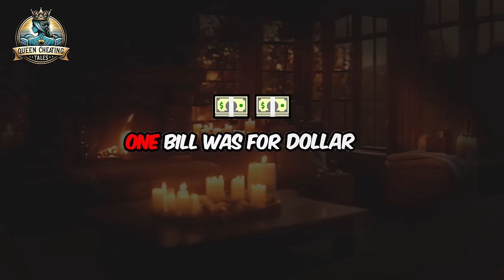My Wife's Secret Trip to Jamaica Unveils a Tale of Betrayal but Cruel Revenge Lies Ahead, Audio Book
In today's video, we're exploring two true stories that delve into the complexities of human emotions and the unexpected turns life can take. Our first story features Polly Brown, who finds herself in a troubling predicament after what begins as innocent flirting with a coworker spirals into a life-altering situation. As she navigates through guilt and the unraveling of her marriage, we're reminded of how easily lines can be crossed and the profound impact our actions have on those we love.

Our second tale takes us into the life of John Ellison, a man whose business dealings blur ethical lines, paralleled by his discovery of his wife's secret escapades. John's journey through betrayal, introspection, and the quest for understanding challenges our notions of morality, love, and forgiveness.

These stories, grounded in reality with vividly named characters, invite us to reflect on our own lives and the choices we make. They're not just narratives; they're windows into the human soul, showcasing the delicate dance between right and wrong, and the shades of gray in between.

Your support enables us to bring more such real-life tales to the forefront. Together, let's explore the rich tapestry of human experience and the lessons it holds.